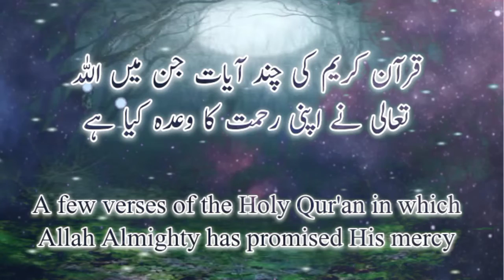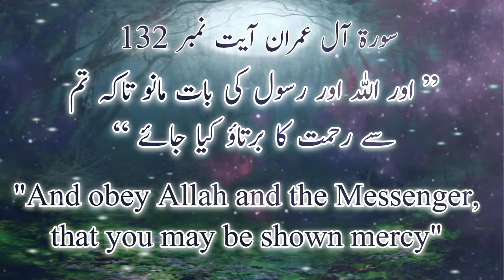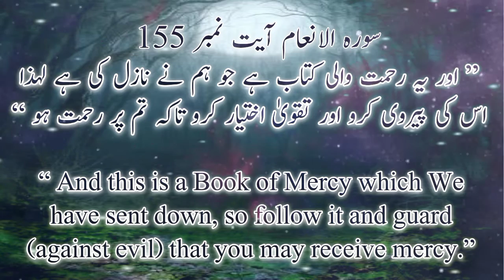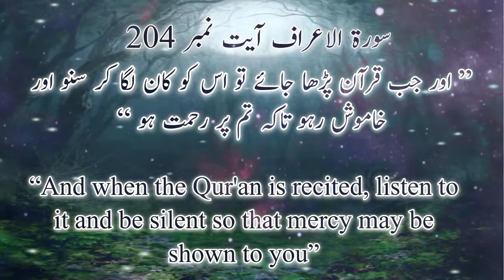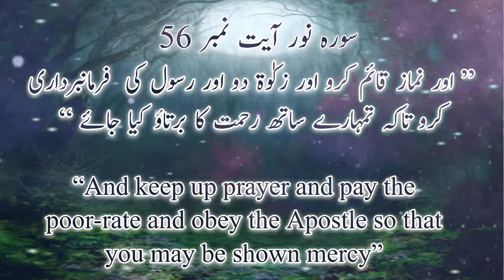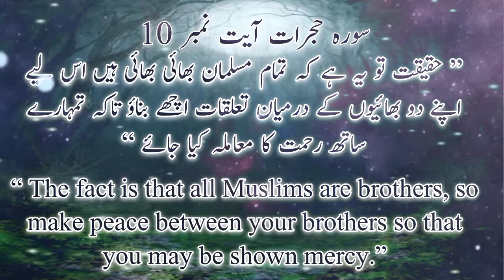The deeds for which Allah has promised His mercy | Words of Wisdom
The deeds for which Allah has promised His mercy  | Quranic Quotes about mercy of God | Words of Wisdom